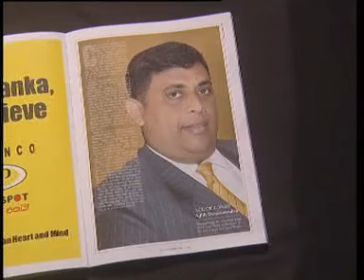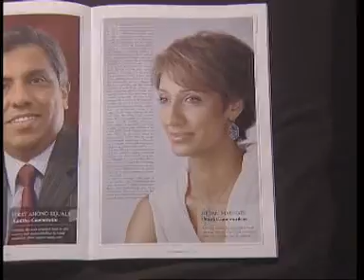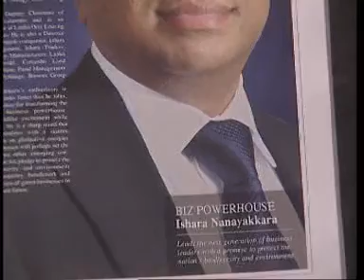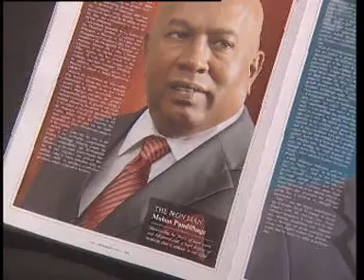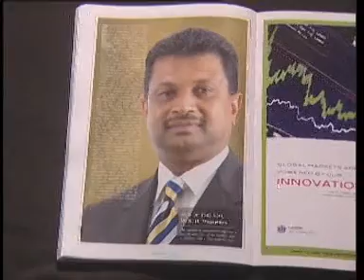Benchmark on 06.11.2011 part three